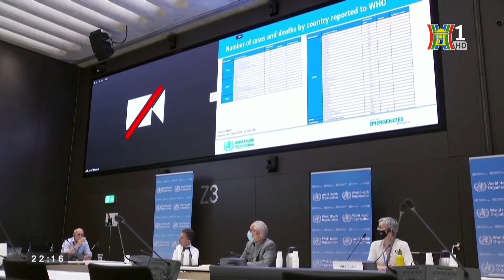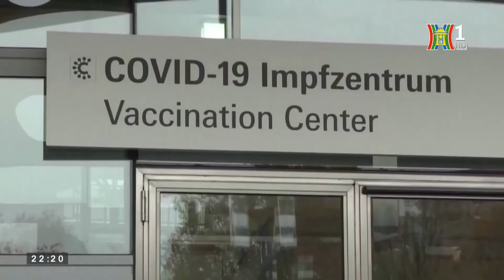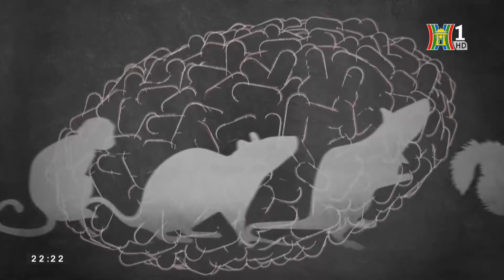Covid-19 có xu hướng tăng trở lại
Chương trình Nhìn ra thế giới phát sóng ngày 8/7/2022.